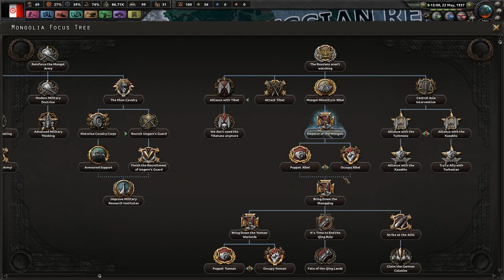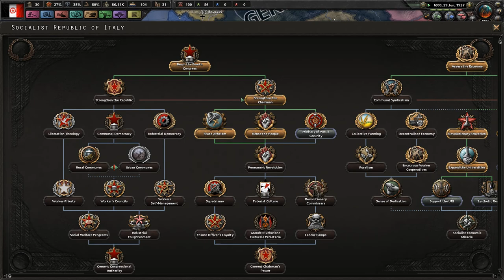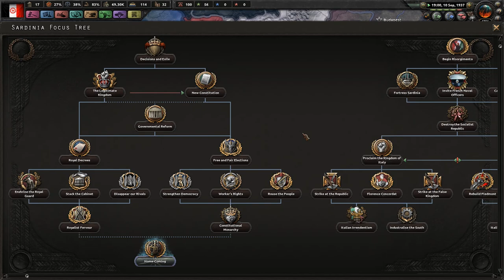Hearts of Iron IV Kaiserreich | #3 Gearing Up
Today we gear up for war against our filthy capitalist neighbors, Legionary Italy. This will be the first of many steps in unifying Italia under our rule!